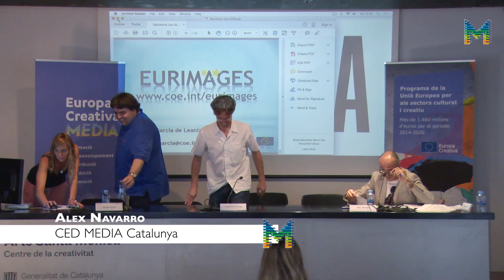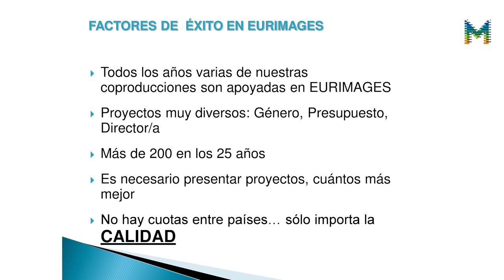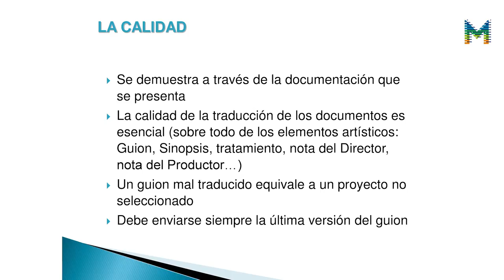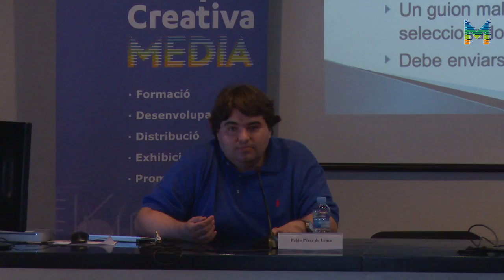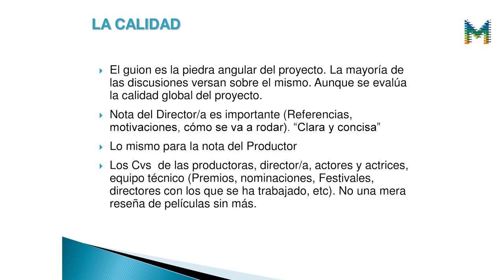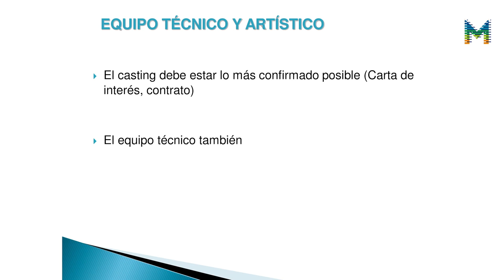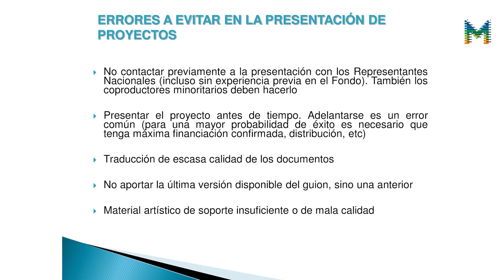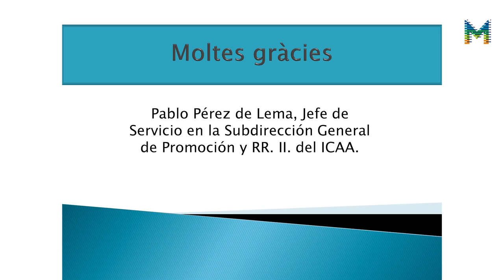EuropeCalls EURIMAGES - Convocatòria de Suport a la Coproducció - Part 2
Factors d’èxit a Eurimages des del punt de vista del Representant d’Espanya a Eurimages. A càrrec de Pablo Pérez de Lema, Cap de Servei dela Subdirecció General de Promoció i Relacions Internacionals a l’ICAA (Institut de la Cinematografia i de les Arts Audiovisuals).